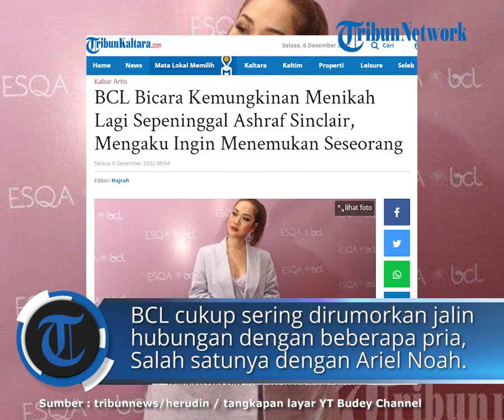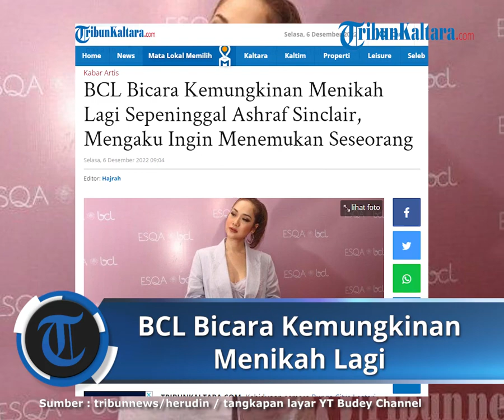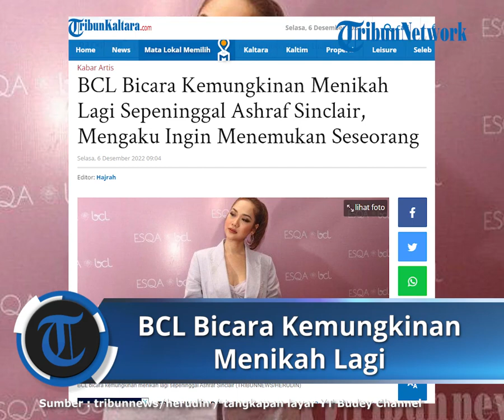BCL Bicara Kemungkinan Menikah Lagi Sepeninggal Ashraf Sinclair, Mengaku Ingin Menemukan Seseorang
TRIBUNKALTARA.COM- Kehidupan asmara Bunga Citra Lestari alias BCL hingga kini masih kerap menuai sorotan.

Sepeninggal sang suami, Ashraf Sinclair pada 18 Februari 2022, BCL belum pernah sekalipun memperkenalkan gandengan barunya.

Kendati demikian, BCL cukup sering dirumorkan menjalin hubungan dengan beberapa pria.

Salah satunya dengan Ariel Noah.

Bahkan belum lama ini bola liar pemberitaan soal hubungan Ariel Noah dan BCL menuai perhatian publik.

Pasalnya BCL digosipkan hamil anak Ariel Noah setelah perutnya terekspos saat latihan manggung.

BCL lantas menyayangkan pihak yang tidak bertanggung jawab menyebarkan hoaks soal dirinya.

Pelantun Sunny itu bahkan merasa dirinya mendapatkan body shaming gegara isu tersebut.

Baik BCL maupun Ariel Noah sudah sering menampik tudingan soal menjalin hubungan asmara.

Keduanya kompak mengakui persahabatan dan saling mendukung satu sama lain.

BCL sendiri mengaku jika sosok suaminya, Ashraf Sinclair tak akan bisa tergantikan oleh siapapun.

" Aku juga tidak mencari pengganti, tidak akan ada yang bisa menggantikan," kata BCL dalam sebuah wawancara dengan media Malaysia beberapa waktu lalu.

Namun BCL tak mau sesumbar perihal jodoh. Tampak ibunda Noah Sinclair mulai siap membuka hati untuk menikah lagi.

Artikel ini telah tayang di TribunKaltara.com dengan judul BCL Bicara Kemungkinan Menikah Lagi Sepeninggal Ashraf Sinclair, Mengaku Ingin Menemukan Seseorang,